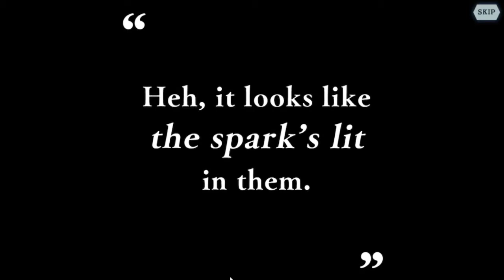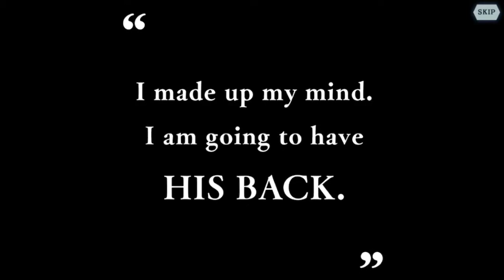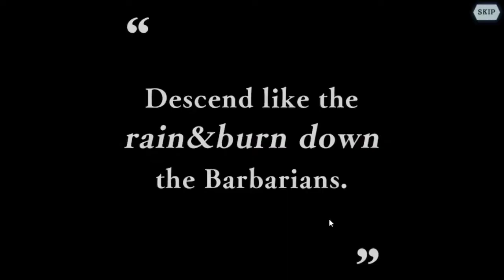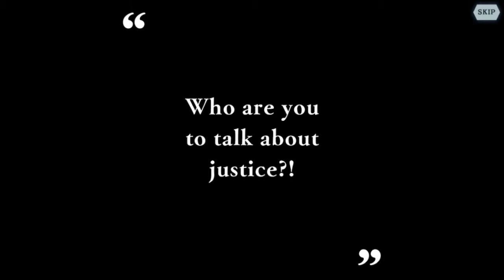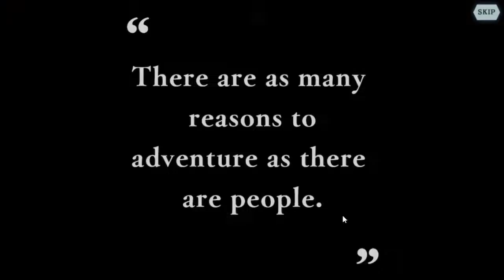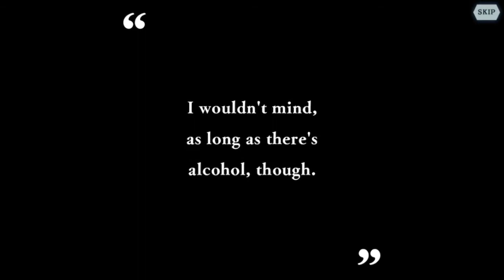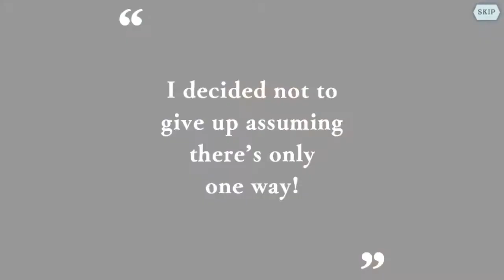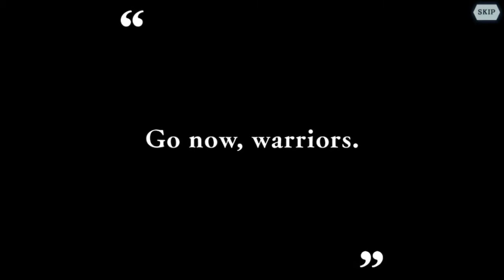Gacha Aedes Vesta - DanMachi - MEMORIA FREESE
Game: DanMachi - MEMORIA FREESE
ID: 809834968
Server:
Guild:
Size:
Emulator: LDPlayer

Aedes Vesta
DanMachi: Memoria Freese 4th Anniversary